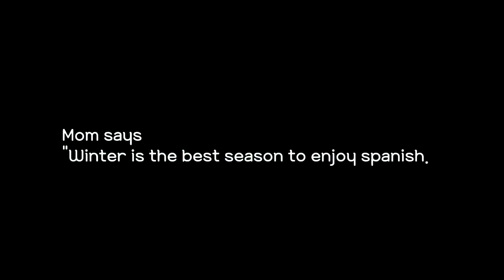[Korean Food] "얘야, 뭐 먹고 싶니?" l 식감이 살아있는 비빔밥 l Bibimbap(Rice mixed with vegetables and beef)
NOTHING BEAT A HOME COOKED MEAL.

Nothing beats a yummy heart filled home cooked meal prepared by Mom who knows and loves you unconditionally...

 I still crave for some home cooked meal prepared by my mother.

대충 비빔밥레시피

1. 소고기 핏물을 제거하고 마늘 한숟갈, 간장 3스푼, 참기름 1스푼, 후추 조금 넣고 양념을 해놓습니다. (다른 야채에는 양념을 거의 안하기 때문에 조금 간이 짜다 해도 괜찮습니다.)
2. 각종 야채 (호박, 당근, 양파) 그리고 버섯에 소금을 아주 조금만 넣고 센불에 얼른 볶습니다.(센불에 살짝 볶아야 식감이 살아 있어요)
3. 시금치 양념을 합니다. 간장 그리고 참기름, 마늘을 넣고 조물조물
4. 양념 해놓은 고기를 볶아요. 센불에 얼른 볶아 냅니다.
5. 계란 후라이가 빠지면 안되겠죠!
6.고슬고슬 지어진 밥에 먹고 싶은 야채랑 고기를 얹어 줍니다.
7. 기호에 따라 고추장을 넣거나, 참기름을 쏴악~~ 둘러줍니다.
8. 맛있게 먹습니다. ^^